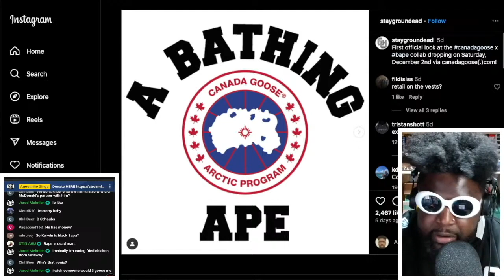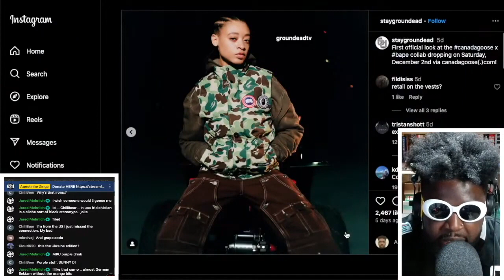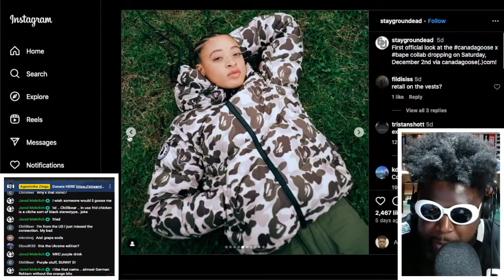Canada Goose and BAPE unveil second collaboration